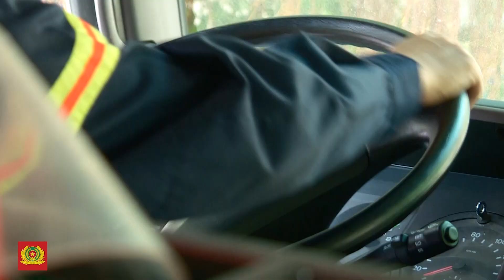Khám phá "90s thần tốc" của Cảnh sát PCCC&CNCH Khánh Hòa | ANTV Khánh Hòa